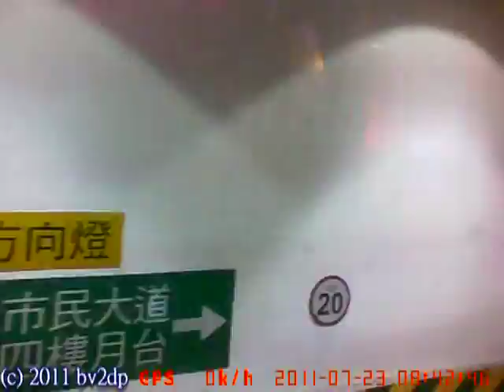國道一號 中山高速公路 南下 台北 - 高雄 路程景 十倍速快動作瀏覽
2011.7  國道一號 中山高速公路 南下 台北 - 高雄 路程景 十倍速快動作瀏覽